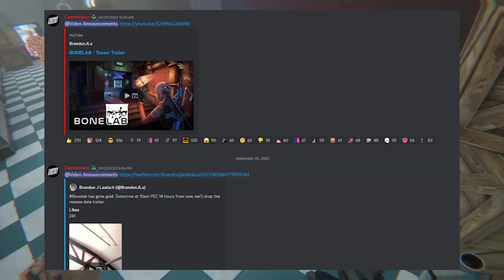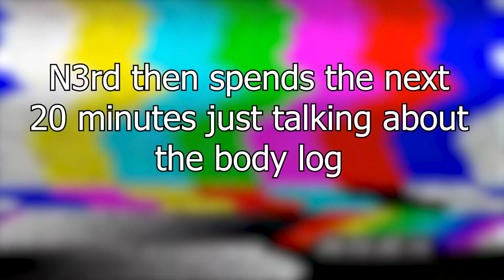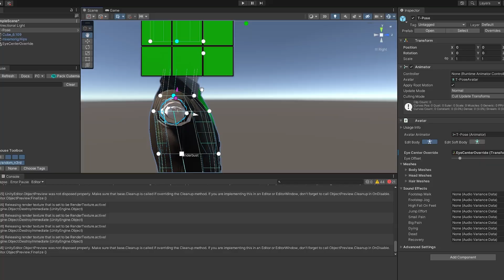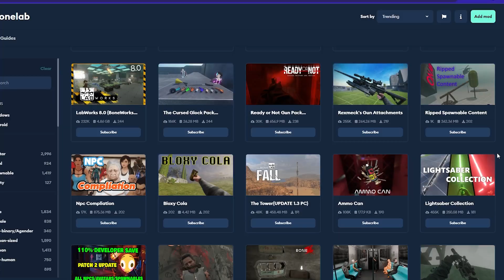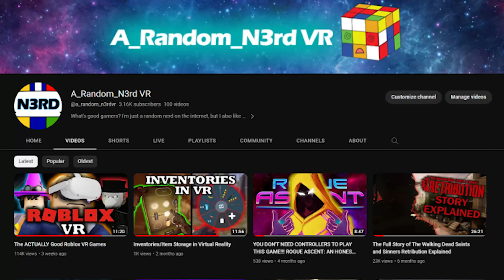BONELAB: One Year Later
Bonelab has certainly come a long way, hasn't it?

I livestream right here on Youtube every Monday at 10:30am PST (subject to change), and upload videos/shorts whenever I can.
Other content:
I was told to put tags at the bottom of my videos, so here they are:

- Bonelab Retrospective
- Bonelab 1 Year Recap
- Bonelab VR
- Bonelab
- Bonelab Updates
- Bonelab Campaign
- Bonelab Minigames
- Bonelab Mods
- Bonelab 2023
- Stress Level Zero
- Cool VR Games 2023
- Virtual Reality Games 2023
- Action VR Games 2023
- Physics VR Games 2023
- Bonelab 1 Year Later
- Bonelab Virtual Reality
- Boneworks vs Bonelab
- Bonelab Launch
- Good Quest 2 Games 2023
- A_Random_N3rd VR